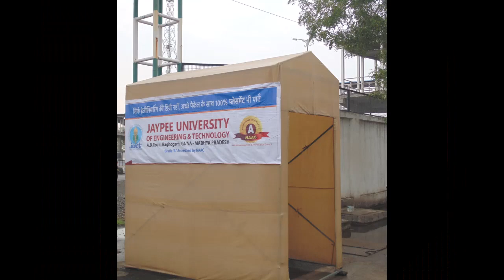Watch the exclusive video ‘Wonderful JUET, Guna memories’ dedicated to all our alumni.